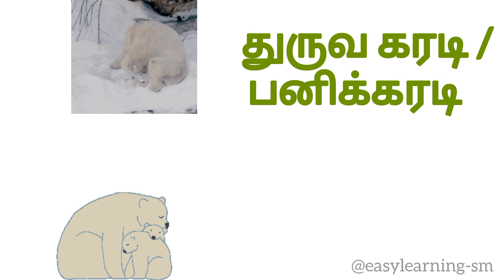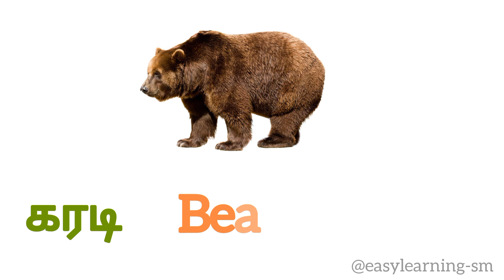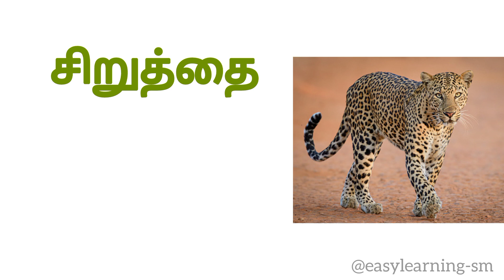30 மிருகங்கள் | Animals name in தமிழ் , English & සිංහල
30 மிருகங்களின் பெயர்கள் தமிழ், ஆங்கிலம், சிங்கள மொழிகளில் தரப்பட்டுள்ளது...

மேலும் தமிழ் வழியாக ஆங்கிலம் கற்றுக்கொள்வதற்கு காணொளிகளை தொடர்ந்து

easylearning-sm